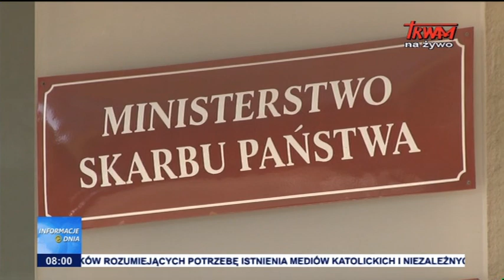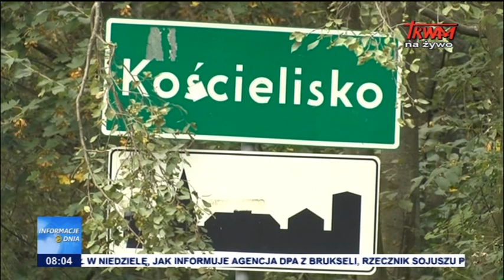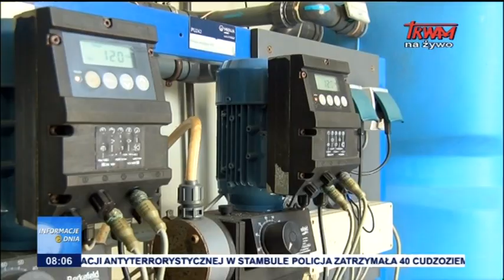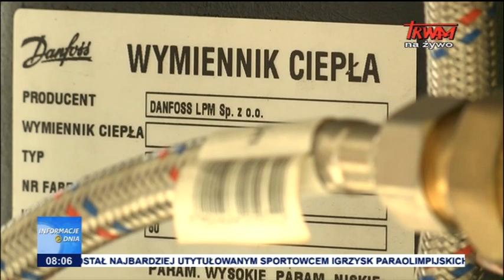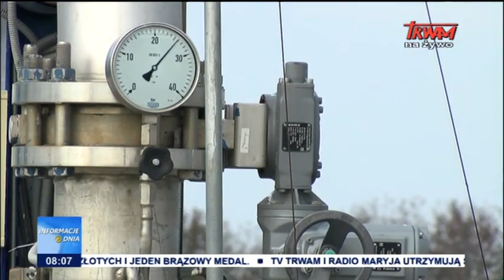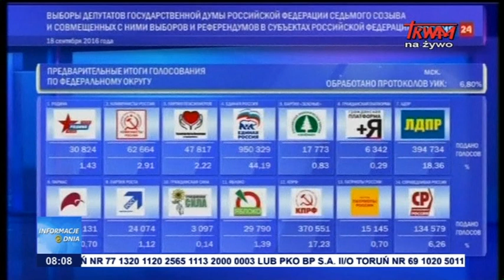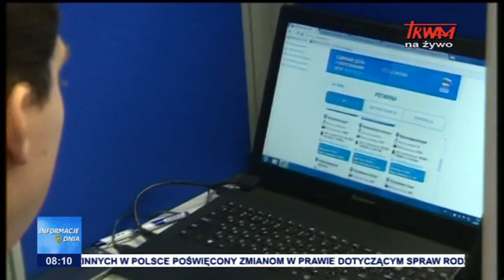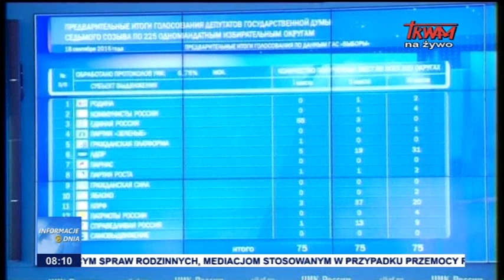Informacje Dnia: 19.09.2016 [08:00]